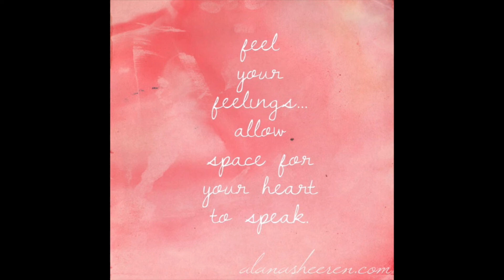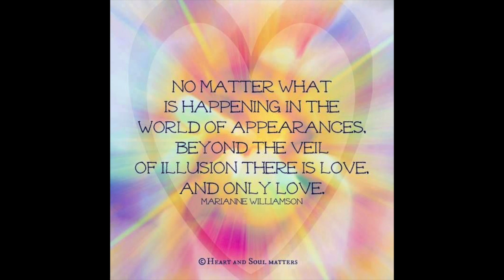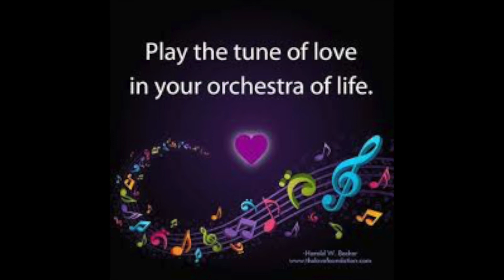Noune - Processing 'Reality' (3.23.20)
Suggested to view before: #27 of 30 in 'Becoming IronWoman Within Ironman' - Noune - Working to Take it All Up a Notch

This recording is #28 of 30 in 'Becoming IronWoman Within Ironman' - Recorded on 3.23.20 in Sarasota, FL

In-the-moment, raw, unedited processing of the very new 'reality(ies)' facing the planet in March, 2020.  VERY close to the launching of my official Podcast.  Sharing this much of the behind-the-scenes/raw creation of my 'work' will be reserved for much smaller audiences/specific projects very soon as I continue to hone in & focus on one aspect of my personal, 'World-of-Alyson Reality'.

Suggested to view after: #29 of 30 in 'Becoming IronWoman Within Ironman' - Noune - Establishing the Storylines (5.2.20)